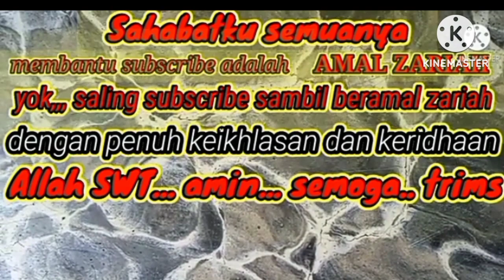Cara mudah service mesin potong rumput yang mati selama setahun lebih.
Hallo sahabat @yahminyantochannel9648 dimana saja berada semoga semuanya dalam keadaan sehat walafiat tanpa kekurangan satu apa pun dan dilancarkan rezekinya oleh Allah SWT amin.
Pada Vidio terbaru kali ini menceritakan tentang bagaimana caranya menservis mesin babat atau pemotong rumput dengan mudah dan jitu pasti hidup kembali.
Simak Vidionya Hingga tuntas agar tidak gagal faham dan mencobanya sendiri jika menjumpai kasus serupa.